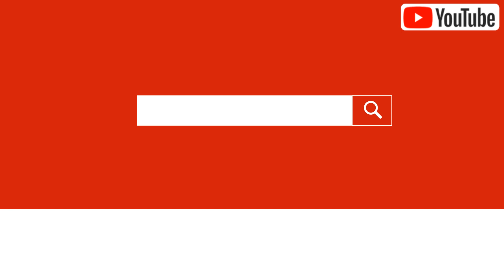Life Style Store | Youth fest TVC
Director : Krishnalal Sidharth
Producer : Vipin Nair pixemostudios
Cinematographer: Georgy Joseph
Agency : JWT (WundermanThompson)
Team Creative :AjayMenon ,Muraleekrishna Koyamparambath & Faisal
Art/set Director : @sharathkv90
Editor: Sandeep Sudhakaran
Line Producer: Shibin
Stylist: @mz.hc
MUA: @prettyumakeovers
VFX producer: Titto Varghese
VFX director: BinoySadasivan
Colorist : VyshakSiva Ink & Water
Assistant producers: @nandamukkar @tuff__gal__ @vkraftiam @prasanth989 @abizjacob @lloyd_m_i_b